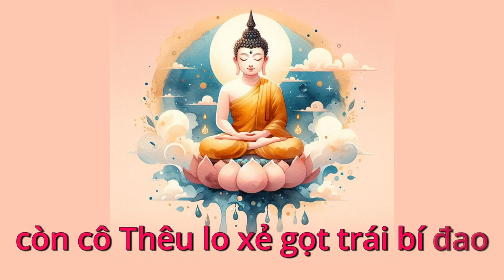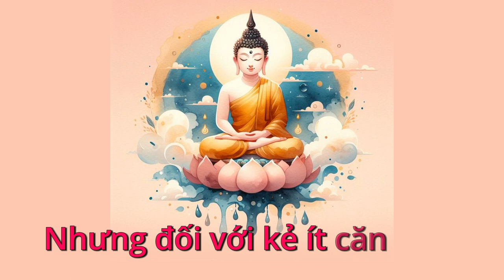Chuyện bên Thầy số 19: Trái Bí Đao - Chuyện Phật Giáo - Chia sẻ Phật Pháp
🍀 Kênh Chia Sẻ Phật Pháp không sở hữu bản quyền video này, không bật quảng cáo hay thu bất kỳ lợi nhuận nào trên video này. Nếu có quảng cáo xuất hiện đó là do chính sách mới của youtube, họ tự đặt quảng cáo hoặc do chủ sở hữu bản quyền bài nhạc, hình ảnh tự chèn quảng cáo vào video. 🍀

Từ khóa tìm kiếm: 500 Mẫu Chuyện Bên Thầy, Kệ Chuyện Bên Thầy Thanh Kim Huệ Thanh Điền, Chuyện Bên Thầy Phật Giáo Hòa Hảo, 100 Mẫu Chuyện Bên Thầy, Chuyện Bên Thầy trước 1975, Chuyện Bên Thầy Phần cuối, Kể chuyện Đức Thầy, Những câu chuyện Phật giáo ý nghĩa, Những câu chuyện Phật dạy về cuộc sống, Audio Truyện Phật Giáo Mp3, Truyện Ngắn Phật Giáo, Phật giáo Hòa Hảo thờ gì, Phật giáo Hòa Hảo có bảo nhiều tín đồ,Đạo Hòa Hảo thờ ai